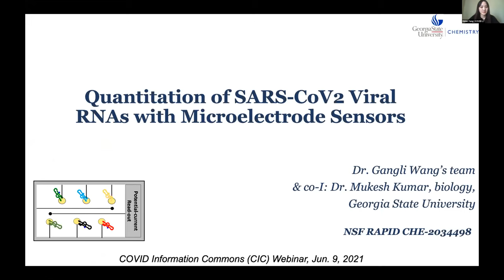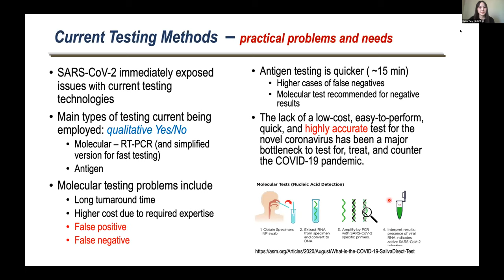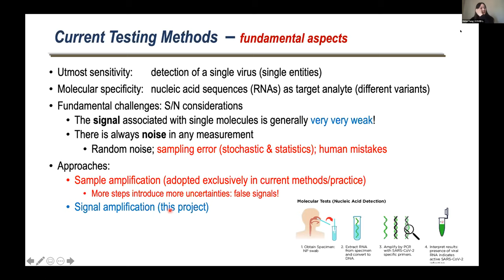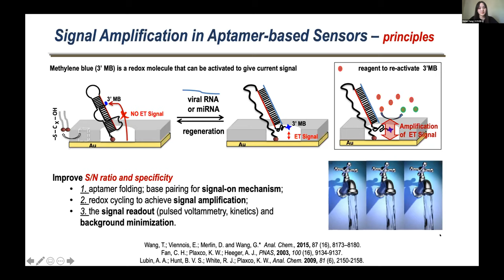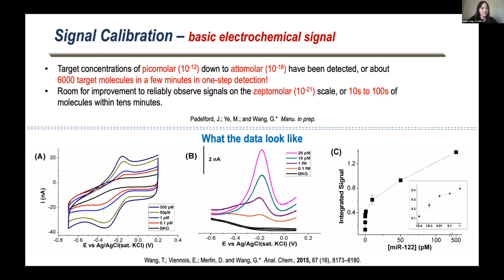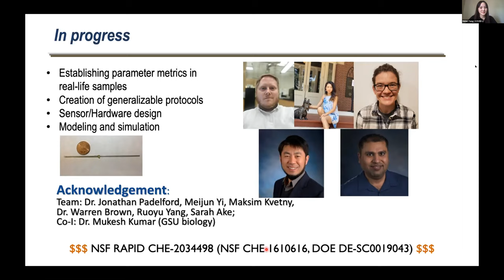COVID-19 Research Lightning Talk: Gangli Wang, Georgia State University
Gangli Wang, Georgia State University: Microelectrode Array Sensors for SARS-CoV-2 and Other RNA Viruses. Funded by NSF Mathematical and Physical Sciences / Division of Chemistry.

👩‍🏫 Learn more about this Presentation and read English, Spanish, or French-language documentation